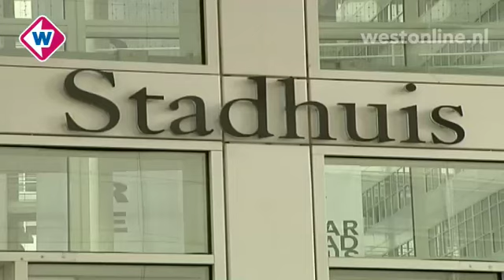West in 90 seconden, woensdag 1 december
Onderwerpen:

* Onderzoek naar gevonden babylijkje
* Vijf auto's op elkaar in Zoetermeer
* Van Aartsen stelt Voetbalwet in tijdens jaarwisseling
* Haagse SP geeft 200.000 euro terug